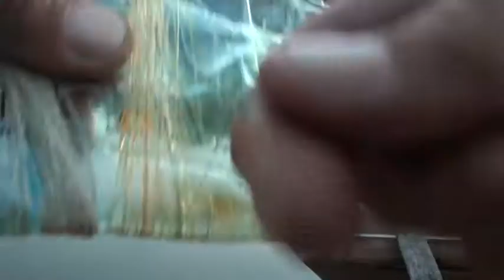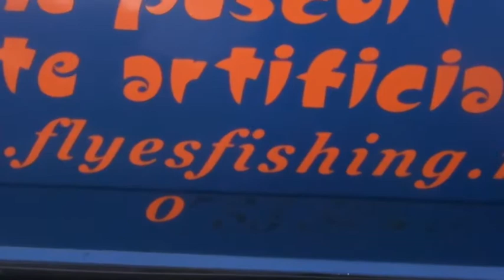Pescuit sportiv in Romania, Filmul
Pentru mai multe detalii despre film intrati pe site-ul meu la sectiunea,,Pe unde am dat azi cu batul"